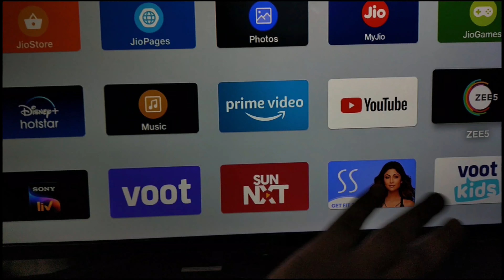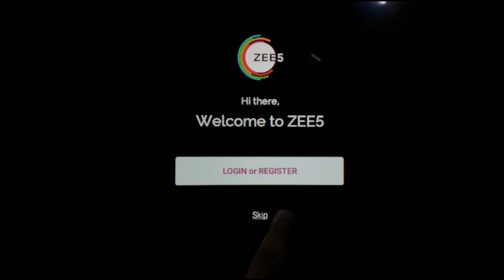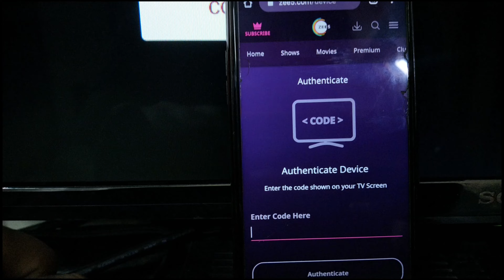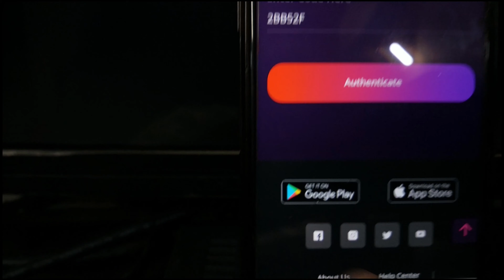How to access premium OTT in JIO Fiber | Subscription in JIO Gigafier | Techopedia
Namaste dosto, is video mai main aapko batane wala hu ki kaisse aap jio fiber mai ott subscription use kar sakte hain. Agar aapke pass pehle se hi ott susbcription ha to usko aap apne tv mai jio fiber ki madad se dekh sakte hain. Maine is video mai aapko saari information di hai.